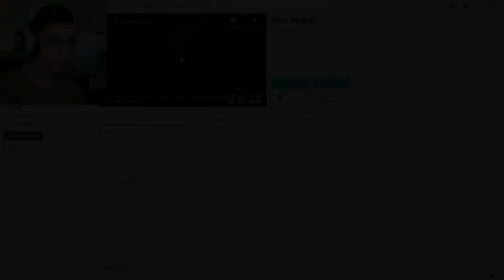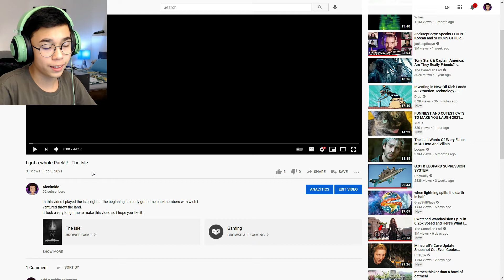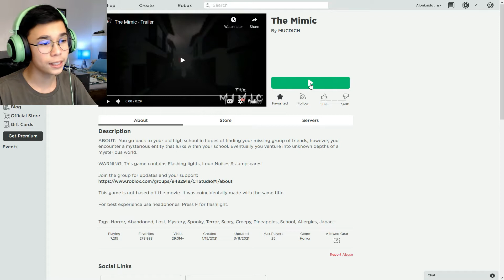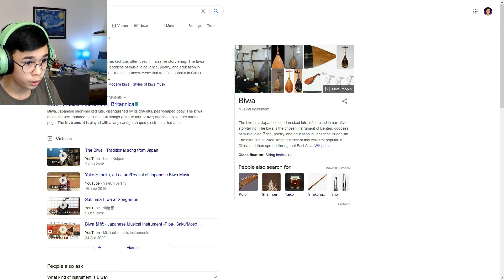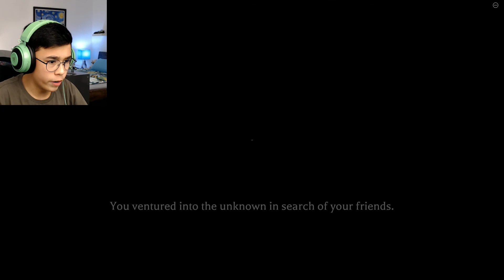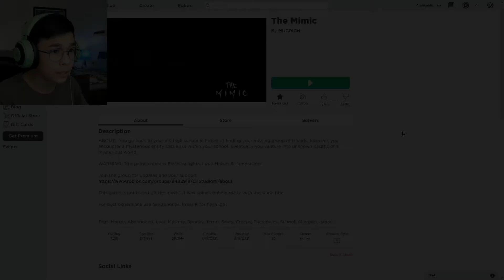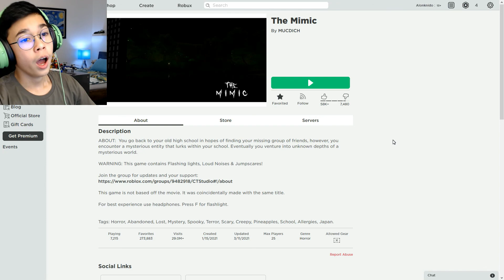The Scariest Game I have ever played on Roblox - Roblox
In this video I play a game on Roblox called the Mimic, it´s a game about a japanese myth where the "monster" is mimicking different people so you come to her only to get killed by her.